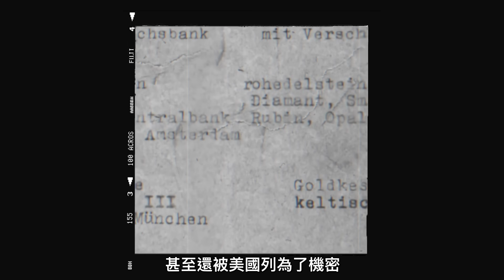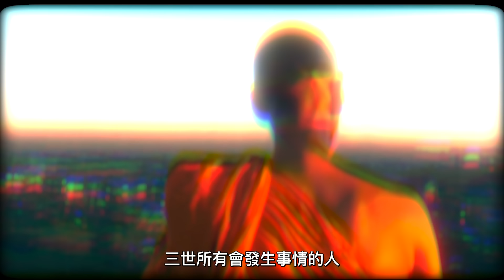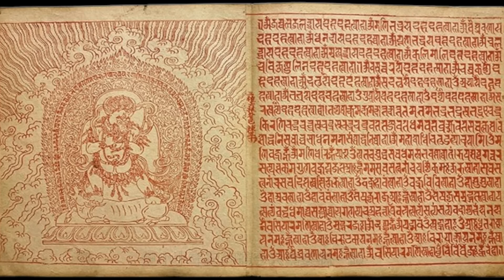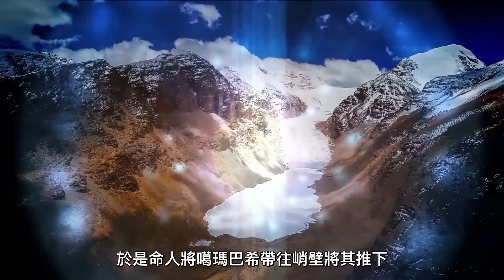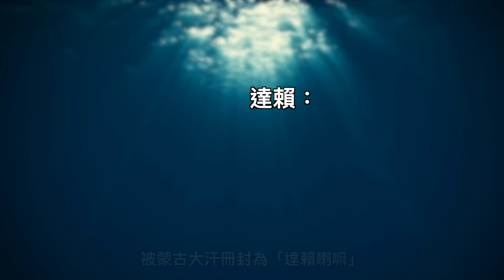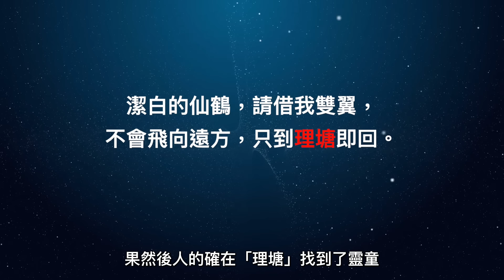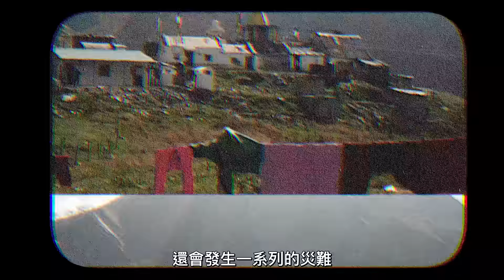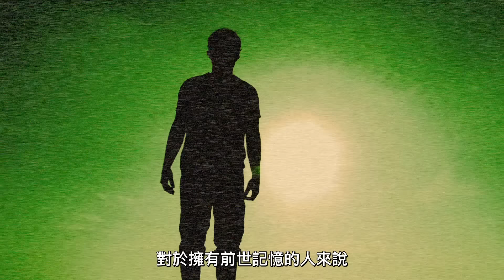他看過死後世界！甚至只有「他」知道，死後如何回到人間！ | 馬臉姐